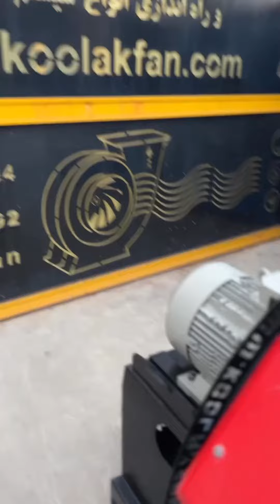تولید کننده انواع فن سانتریفیوژ روز دنیا محصول شرکت کولاک فن در شیراز 09121865671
تولید کننده انواع فن سانتریفیوژ روز دنیا محصول شرکت کولاک فن در شیراز

"Conformity European"

نشان CEبیان کننده محصولاتی است که در بازار منطقه اقتصادی اروپا(EEA)و ترکیه به فروش میرسند

و به منظور برآورده نمودن نیازمندیها و استاندارد های حفاظتی بالای ایمنی، بهداشتی(سلامت) و زیست محیطی اتحادیه اروپا، ارزیابی شده و با این نیازمندیها انطباق دارند.

دارای گواهینامه نشان انطباق استاندارد اتحادیه اروپا

Rej:ce

20782539

🌐🌐دارای استانداردهای سیستم مدیریت کیفیت(ISO9001:2015)

🌐مدیریت ایمنی و بهداشت حرفه ای(ISO45001:2018)

🌐سیستم مدیریت زیست محیطی (ISo14001:2015)